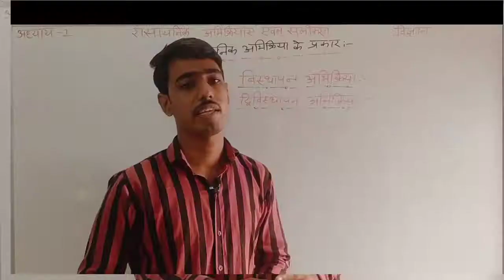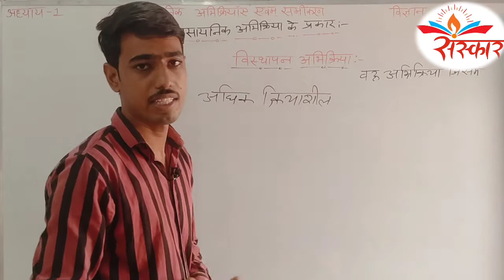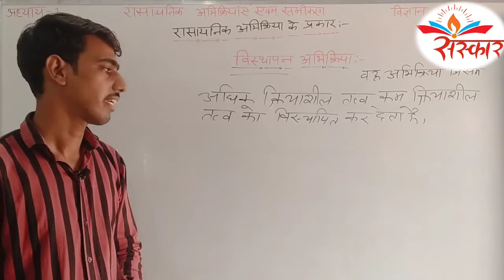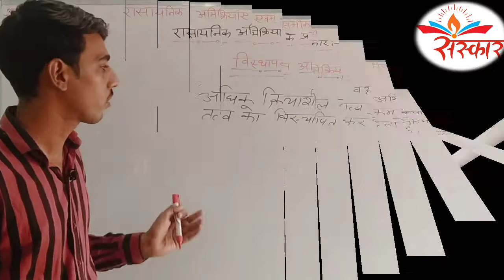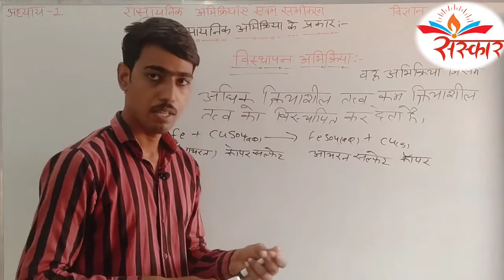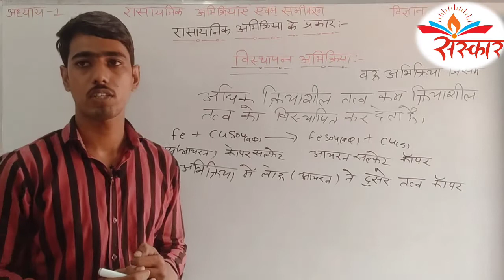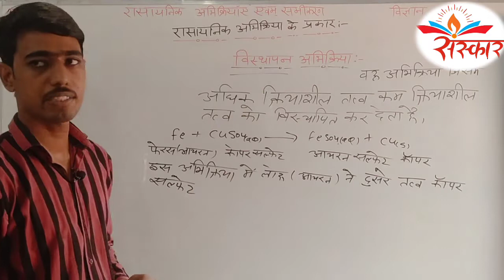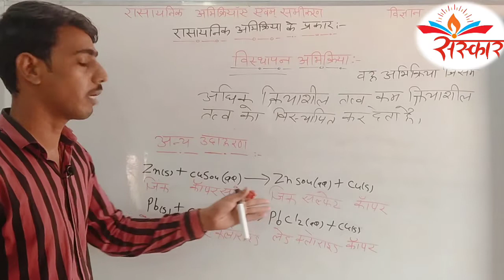NCERT कक्षा-10 RBSE ०रासायनिक अभिक्रिया एवं समीकरण ०Class-10 ०chemical reaction and equation० part 5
RBSE# bser# class# 10th
#, न्यू पाठ्यक्रम पर आधारित
शॉर्ट ट्रिक के साथ
पाठ का नाम ०रासायनिक अभिक्रिया एवं समीकरण ०Class-10
अगर आप विज्ञान विषय के संपूर्ण पाठ्यक्रम को मुझ से पढ़ना चाहते हो तो चैनल को शेयर एंड सब्सक्राइब करके बैल आइकन दबाना ना भूले इससे जो भी वीडियो अपलोड करते हैं वह आपको तुरंत प्राप्त हो जाएंगे#

आपका अपना देवीलाल प्रजापत संस्कार कोचिंग एकेडमी निदेशक